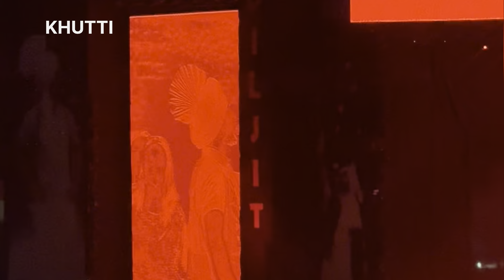DELHI CONCERT | DIL - LUMINATI TOUR - 26th OCT | JLN STADIUM